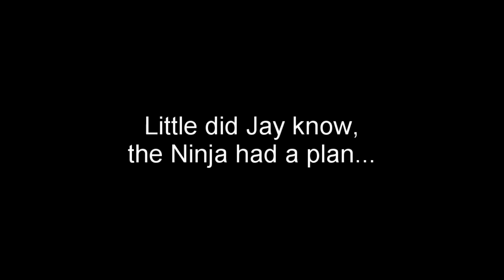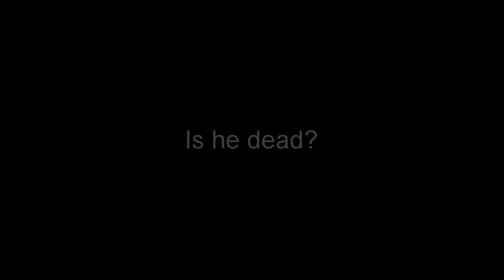~That's the Moral of the Story~/Ninjago/Jaya Angst/~IFMNA~ Season 2 Part 9 (Part 17)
Post Skybound Au

Characters Used:
-Jay
-Nya
-Kai
-Cole
-Lloyd
-Zane
-Flintlocke
-Nadakhan

Song-
Moral of the Story by Ashe